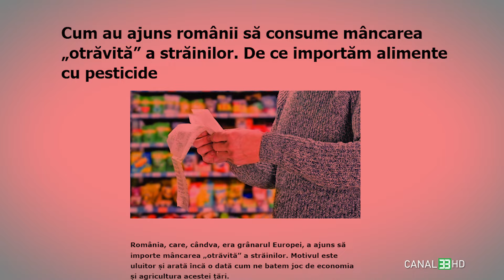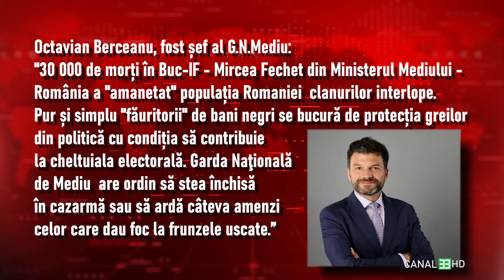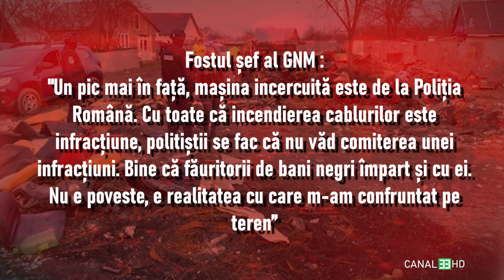Cineva ne otrăvește aerul în București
MIHAIU FIGHTING NEWS
cu Liviu Mihaiu

Sintești este o localitate din apropierea Bucureștiului, cunoscută pentru arderile ilegale de deșeuri, în special cabluri, care eliberează în aer substanțe toxice. Aceste activități contribuie semnificativ la poluarea masivă a aerului din București, afectând grav sănătatea locuitorilor. Deși autoritățile cunosc situația, măsurile concrete întârzie sau lipsesc.